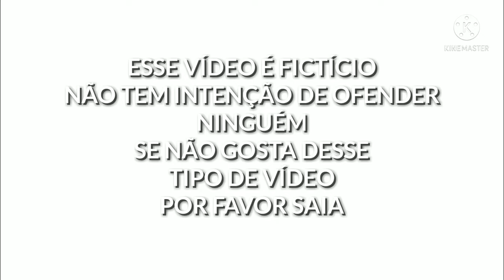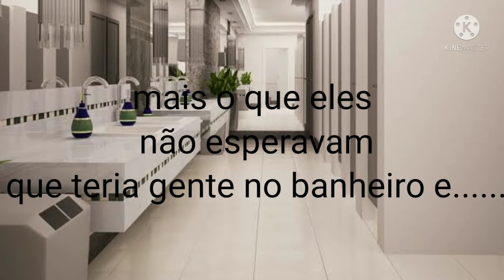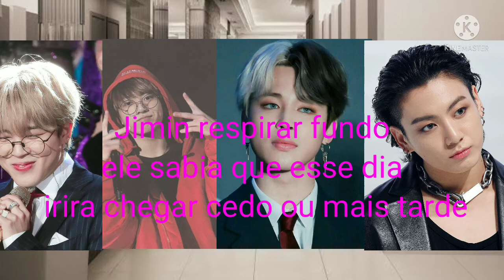[SÉRIE JIKOOK] Amor Proibido? Entre irmãos! (3/21) Irmãos Gêmeos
💎𝕊𝕀ℕ𝕆ℙ𝕊𝔼💎
𝕁𝕚𝕞𝕚𝕟 𝕖 𝕦𝕞 𝕘𝕒𝕣𝕠𝕥𝕠 𝕦𝕞 𝕡𝕠𝕦𝕔𝕠 𝕣𝕖𝕓𝕖𝕝𝕕𝕖 𝕞𝕒𝕚𝕤 𝕕𝕖 𝕓𝕠𝕞 𝕔𝕠𝕣𝕒𝕔𝕒𝕠, 𝕞𝕒𝕚𝕤 𝕕𝕖𝕡𝕠𝕚𝕤 𝕢𝕦𝕖 𝕗𝕠𝕚 𝕥𝕣𝕒𝕚𝕕𝕠 𝕡𝕖𝕝𝕠 𝕤𝕖𝕦 𝕡𝕣𝕚𝕞𝕖𝕚𝕣𝕠 𝕟𝕒𝕞𝕠𝕣𝕒𝕕𝕠 𝕖𝕝𝕖 𝕟𝕒𝕠 𝕢𝕦𝕖𝕣𝕚𝕒 𝕒𝕔𝕣𝕖𝕕𝕚𝕥𝕒 𝕞𝕒𝕚𝕤 𝕟𝕠 𝕒𝕞𝕠𝕣, 𝕞𝕒𝕚𝕤 𝕔𝕠𝕟𝕙𝕖𝕔𝕖 𝕛𝕦𝕟𝕘𝕜𝕠𝕠𝕜 𝕢𝕦𝕖 𝕞𝕦𝕕𝕒𝕣 𝕒 𝕤𝕦𝕒 𝕧𝕚𝕕𝕒 𝕡𝕒𝕣𝕒 𝕞𝕖𝕝𝕙𝕠𝕣, 𝕞𝕒𝕚𝕤 𝕟𝕖𝕞 𝕥𝕦𝕕𝕠 𝕖 𝕦𝕞 𝕞𝕒𝕣 𝕕𝕖 𝕣𝕠𝕤𝕒𝕤, 𝕦𝕞 𝕕𝕚𝕒 𝕁𝕚𝕞𝕚𝕟 𝕖 𝕤𝕦𝕣𝕡𝕣𝕖𝕖𝕟𝕕𝕚𝕕𝕠 𝕔𝕠𝕞 𝕦𝕞𝕒 𝕘𝕒𝕣𝕠𝕥𝕒 𝕗𝕒𝕝𝕒𝕟𝕕𝕠 𝕢𝕦𝕖 𝕠 𝕓𝕖𝕓𝕖 𝕢𝕦𝕖 𝕖𝕝𝕒 𝕖𝕤𝕥𝕒𝕧𝕒 𝕖𝕤𝕡𝕖𝕣𝕒𝕟𝕕𝕠 𝕖𝕣𝕒 𝕕𝕖 𝕛𝕦𝕟𝕘𝕜𝕠𝕠𝕜, 𝕁𝕚𝕞𝕚𝕟 𝕗𝕚𝕔𝕠𝕦 𝕓𝕖𝕞 𝕥𝕣𝕚𝕤𝕥𝕖 𝕔𝕠𝕞 𝕒𝕢𝕦𝕚𝕝𝕠 𝕖𝕟𝕥𝕒𝕠 𝕗𝕠𝕚 𝕞𝕠𝕣𝕒𝕣 𝕖𝕞 𝔹𝕦𝕤𝕒𝕟 𝕔𝕠𝕞 𝕤𝕖𝕦 𝕚𝕣𝕞𝕒𝕠 𝔾𝕖𝕞𝕖𝕠 𝕗𝕠𝕗𝕠 𝕄𝕚𝕟𝕚𝕖, 𝕞𝕒𝕚𝕤 𝕡𝕒𝕣𝕖𝕔𝕖 𝕢𝕦𝕖 𝕠 𝕕𝕖𝕤𝕥𝕚𝕟𝕠 𝕟𝕒𝕠 𝕢𝕦𝕖𝕣 𝕤𝕖𝕡𝕒𝕣𝕒𝕣 𝕛𝕦𝕟𝕘𝕜𝕠𝕠𝕜 𝕖 𝕁𝕚𝕞𝕚𝕟 𝕖 𝕧𝕖𝕞 𝕞𝕦𝕚𝕥𝕒𝕤 𝕠𝕦𝕥𝕣𝕒𝕤 𝕔𝕠𝕚𝕤𝕒𝕤 𝕤𝕦𝕣𝕡𝕣𝕖𝕖𝕟𝕕𝕖𝕟𝕥𝕖𝕤 𝕒𝕠 𝕝𝕠𝕟𝕘𝕠 𝕕𝕠 𝕔𝕒𝕞𝕚𝕟𝕙𝕠 𝕡𝕒𝕣𝕒 𝕤𝕖𝕡𝕒𝕣𝕒𝕣 𝕠𝕤 𝕕𝕠𝕚𝕤 𝕞𝕒𝕚𝕤 𝕤𝕖𝕣𝕒 𝕢𝕦𝕖 𝕠 𝕒𝕞𝕠𝕣 𝕕𝕖𝕝𝕖𝕤 𝕡𝕠𝕕𝕖𝕣𝕒 𝕤𝕖𝕣 𝕞𝕒𝕚𝕤 𝕗𝕠𝕣𝕥𝕖 𝕕𝕠 𝕢𝕦𝕖 𝕥𝕦𝕕𝕠?𝔼 𝕔𝕠𝕞𝕠 𝕗𝕚𝕔𝕒𝕣 𝕄𝕚𝕟𝕚𝕖? 𝔽𝕚𝕔𝕒𝕣𝕒 𝕤𝕠𝕫𝕚𝕟𝕙𝕠 𝕠𝕦 𝕚𝕣𝕒 𝕤𝕖 𝕒𝕡𝕒𝕚𝕩𝕠𝕟𝕒𝕣 𝕡𝕠𝕣 𝕦𝕞𝕒 𝕡𝕖𝕤𝕤𝕠𝕒 𝕚𝕘𝕦𝕒𝕝 𝕒 𝕛𝕦𝕟𝕘𝕜𝕠𝕠𝕜, 𝕞𝕒𝕚𝕤 𝕟𝕖𝕞 𝕥𝕒𝕠 𝕡𝕒𝕣𝕖𝕔𝕚𝕕𝕠 𝕒𝕤𝕤𝕚𝕞!!
Segunda temporada já disponível 🤩
ESSE VÍDEO É FICTÍCIO NÃO TEM INTENÇÃO DE OFENDER OS MENINOS SER NÃO GOSTA DESSE TIPO DE VÍDEO POR FAVOR SAIA